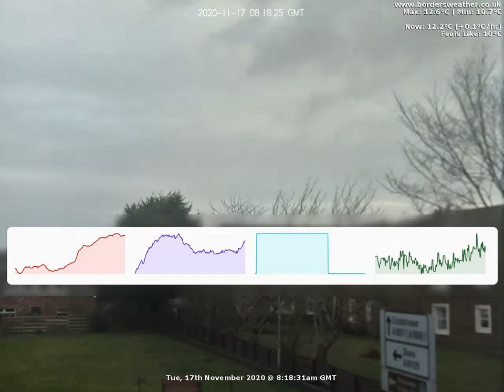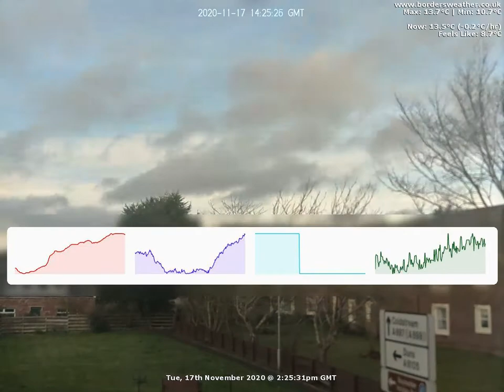North Timelapse: Tue, 17th November 2020 (BordersWeather)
Date: Tuesday, 17th November 2020

Weather Data:
Rain 0mm